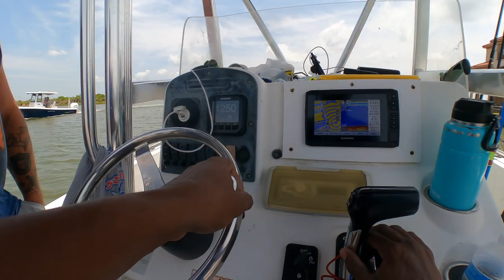DANGEROUS FISH Kept This Family Busy Reeling! (Insane)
PEZCADOR
YETI COOLERS
CHAMPIONS OUTDOORS
KWigglers